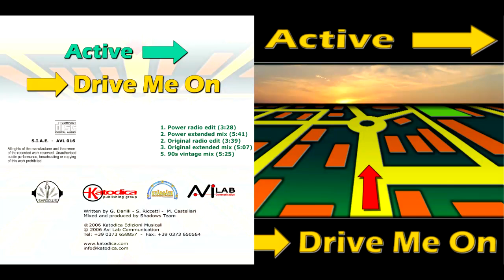Active - Drive me on | Power radio edit (Eurodance 2006)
Written by G.Darilli S. Riccetti M. Castellari
Produced by ShadowTeam
(P) 2006 Katodica Edizioni Musicali |